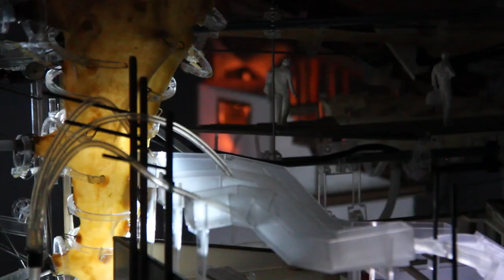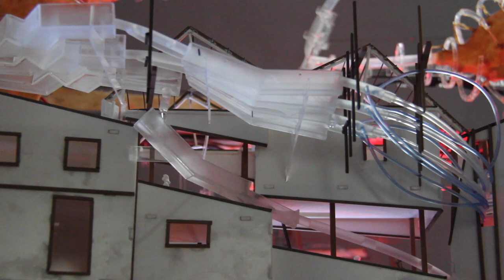The Living Roof of Bukit Duri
A speculated technological 'river-roof' to reinstate the former relationship between Jakarta's urban Kampung community and its river following a process of city normalisation. The structure alludes to an open body, exposing its anatomy and functioning parts both for visual communication and allowing direct intervention by the community on the structure. Dwellings are evolved by the presence of the 'flying river', inter-connecting the homes into a technological ecosystem of economy and tech. learning.